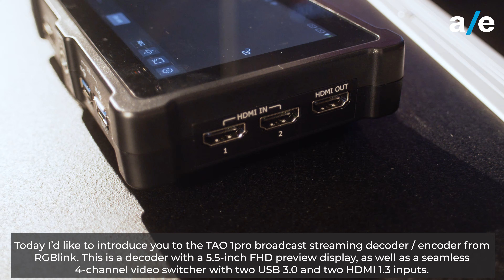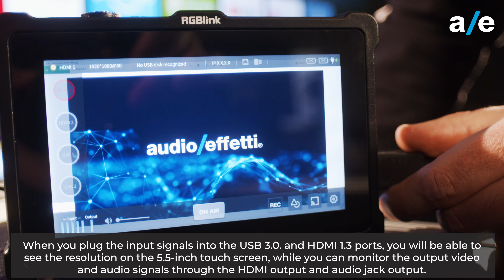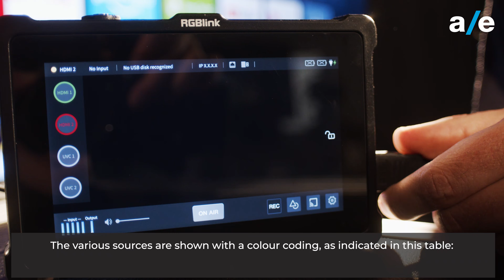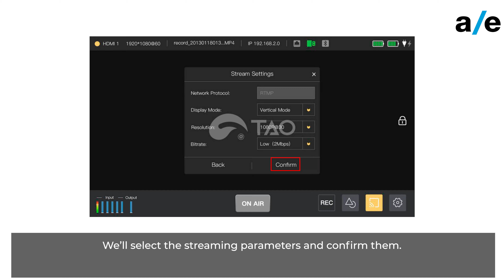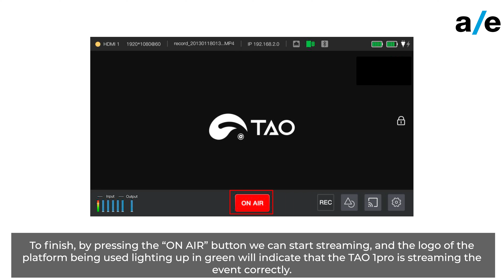RGBlink | TAO 1pro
Nel video di oggi scopriremo le caratteristiche, funzionalità e possibili configurazioni del TAO 1pro di RGBlink. Dotato di un display di anteprima da 5,5”, è sia un encoder/decoder che uno switcher video a quattro canali senza soluzione di continuità con due ingressi HDMI 1.3 e USB 3.0. In aggiunta, svolge la funzione di registratore su memoria a stato solido.
Per saperne di più guarda il video e leggi la news sul nostro sito cliccando al seguente

In today's video we introduce you to the features, functionalities and possible configurations of the TAO 1pro from RGBlink. It features a 5.5” preview display, is both an encoder/decoder and a seamless 4-channel video switcher with two HDMI 1.3 and USB 3.0 inputs. In addition, it acts as a recorder on solid state memory.
To find out more, watch the video and read the news on our website by clicking on the following